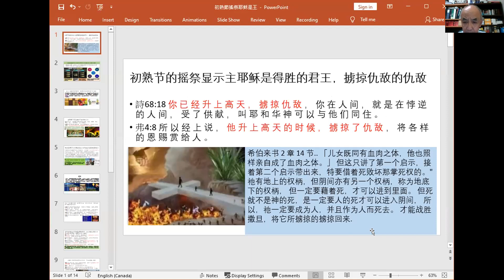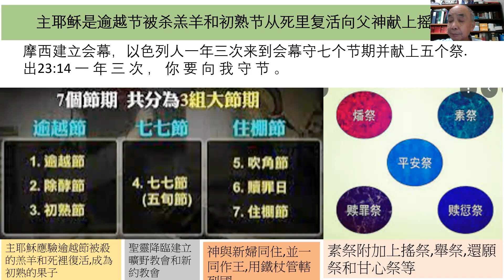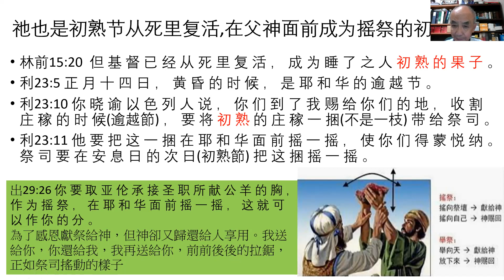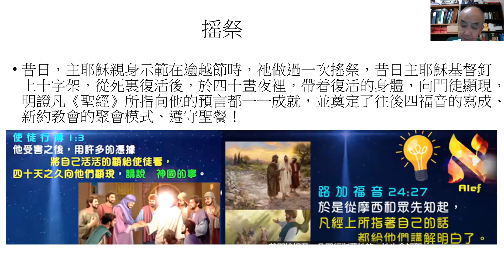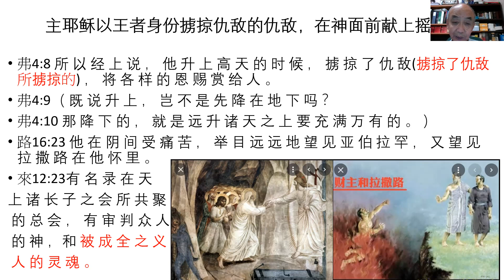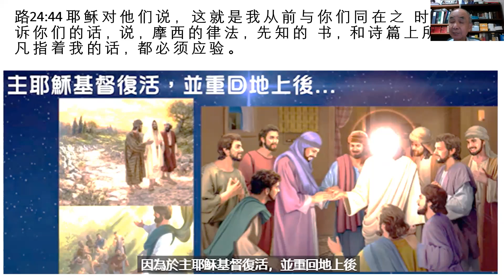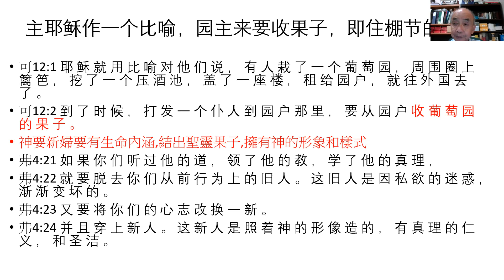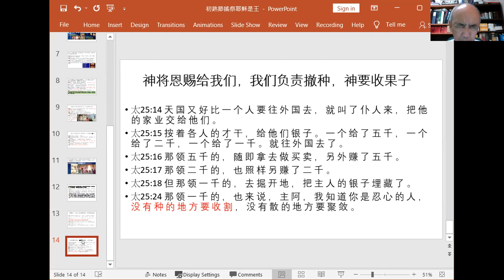初熟節搖祭耶穌是王-mandarin 9.17